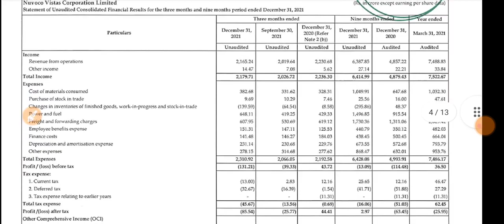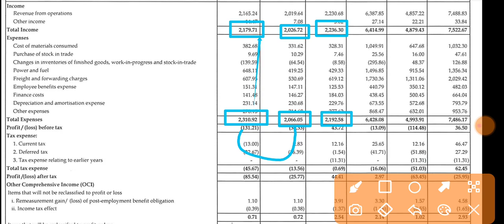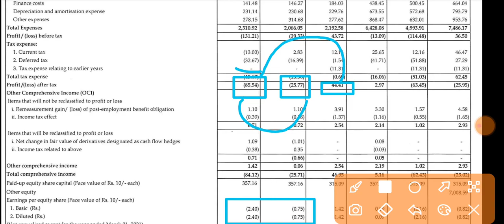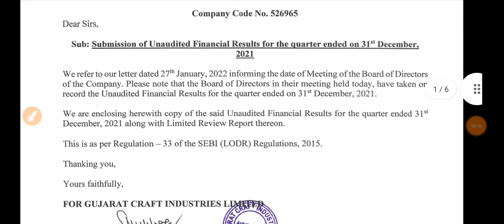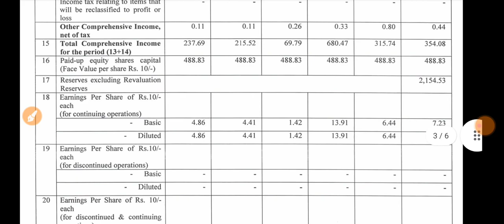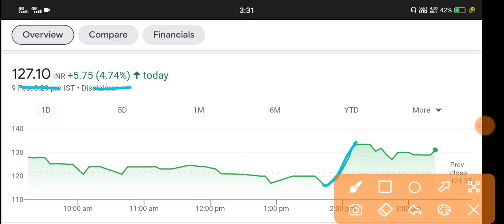NUVOCO VISTAS q3 results 2022 | GUJARAT CRAFT INDUSTRIES q3 Results 2022 | NUVOCO VISTAS Share News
NUVOCO VISTAS q3 results 2022 | GUJARAT CRAFT INDUSTRIES q3 Results 2022 | NUVOCO VISTAS Share News | GUJARAT CRAFT INDUSTRIES Share News

1.ZERO 0% Brokerage on Delivery Trade 🌸
2.Flat 20 per order charges on F&O and Intraday 🌸
3. 50+ Lakhs happy clients With Upstox 🌸
4. GET INTRADAY LEVERAGE 🌸
5. 10-MIN PAPERLESS ACCOUNT OPEN 🌸 OPEN 🌸
6. 🌸 ZERODHA is India's Largest retails stockbroker 🌸

1.ZERO 0% Brokerage on Delivery Trade 🌸
2.Flat 20 per order charges on F&O and Intraday 🌸
3. 40+ Lakhs happy clients With Upstox 🌸
4. GET INTRADAY LEVERAGE 🌸
5. 10-MIN PAPERLESS ACCOUNT OPEN 🌸 OPEN 🌸